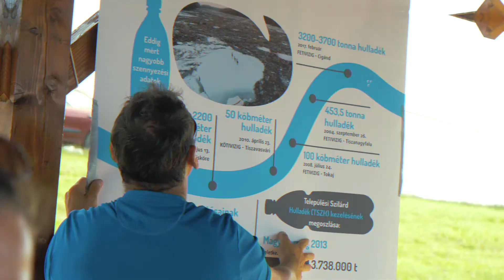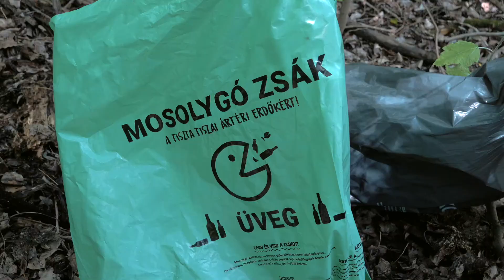Bemutatkoznak a Mosolygó Zsákok :-) | #66